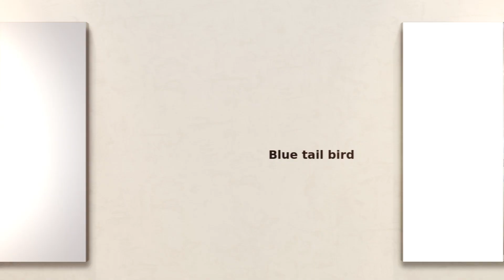RAFAELARTE - Galleria Virtuale d'Arte 3D